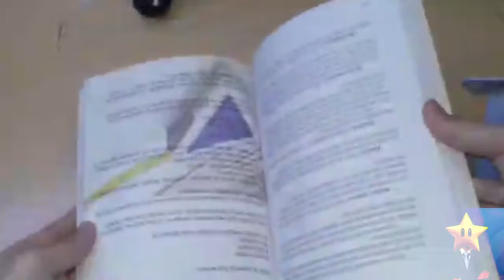How to make a page marker